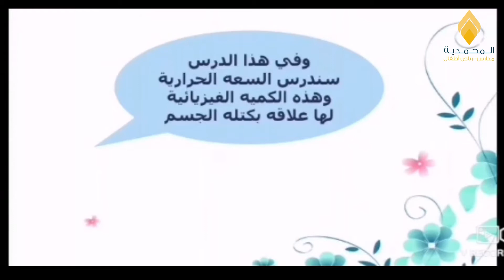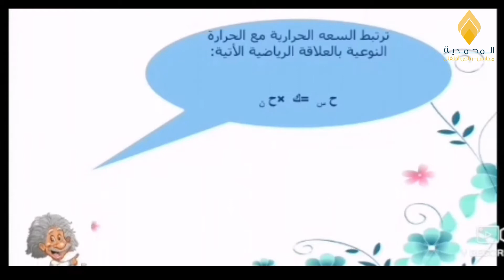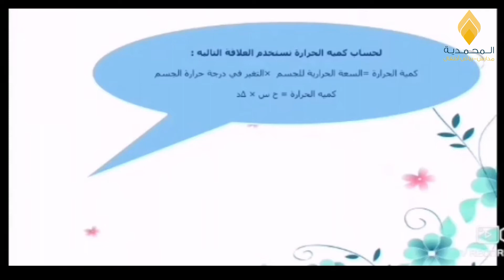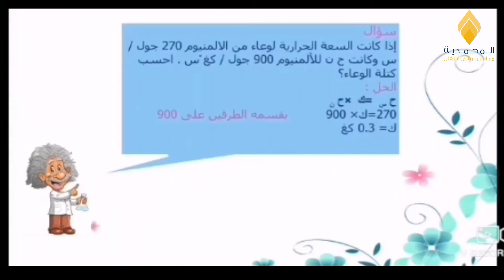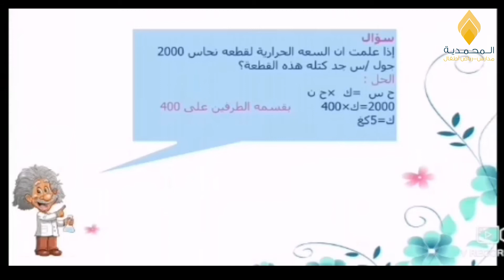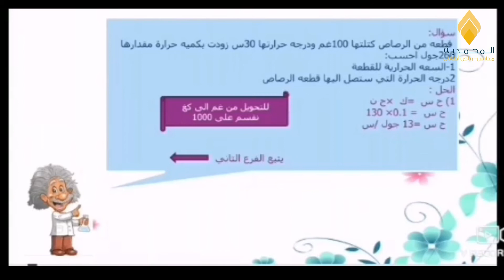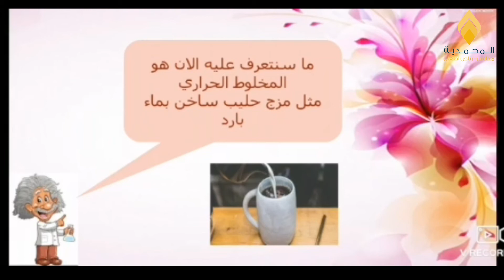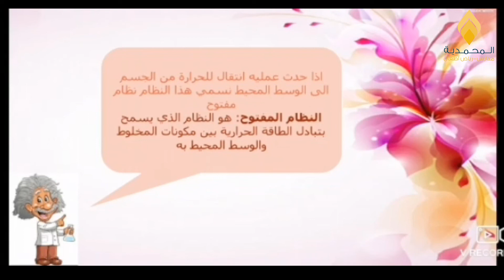حصص الفيزياء - الصف التاسع - الأسبوع الثالث